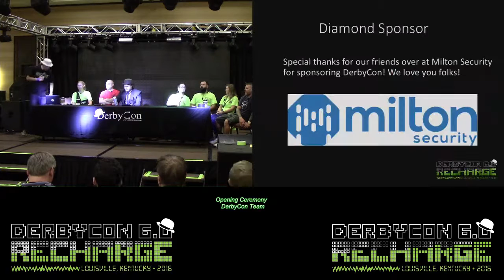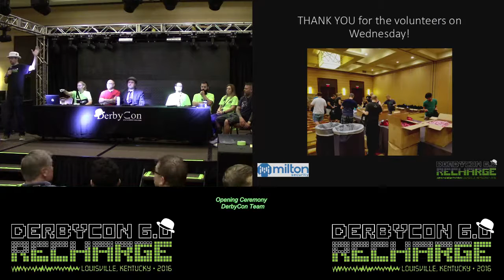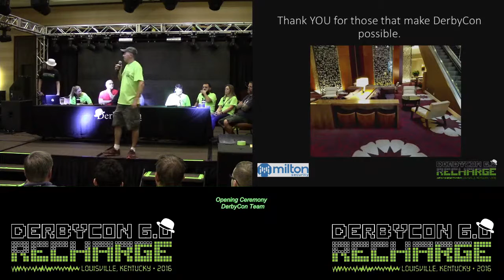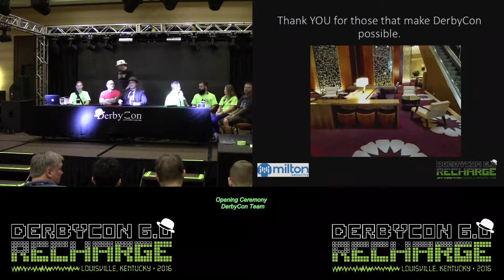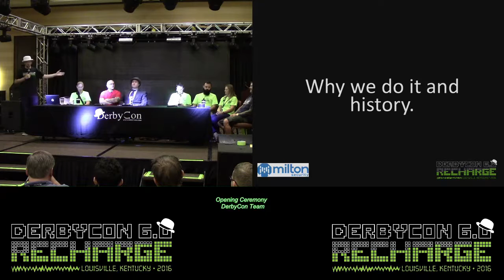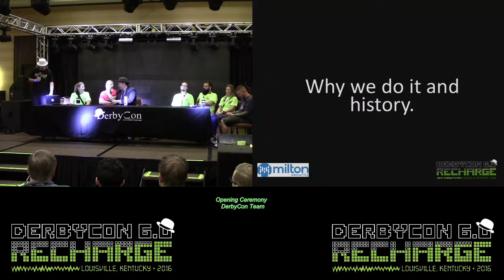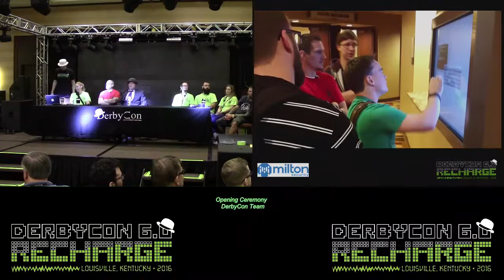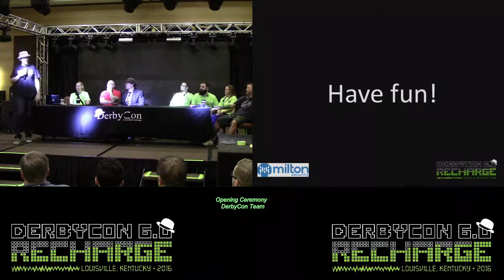100 Opening Ceremony DerbyCon Team